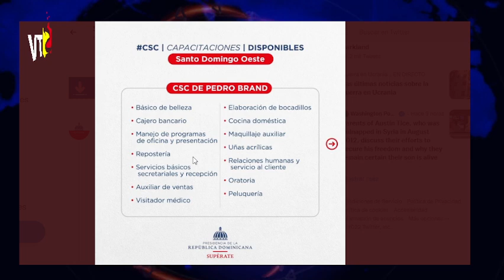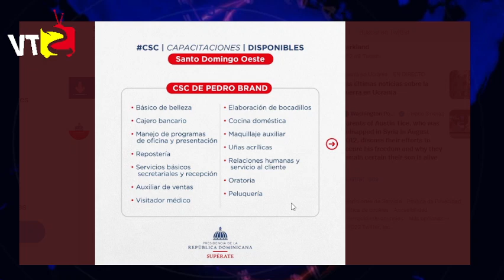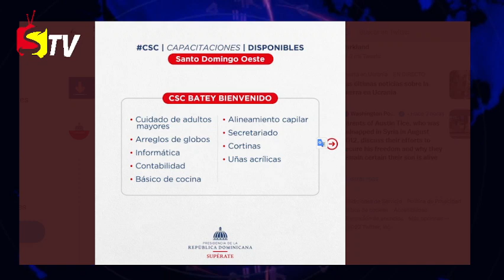Noticias Supérate Stv Emisión informativa 11/07/2022